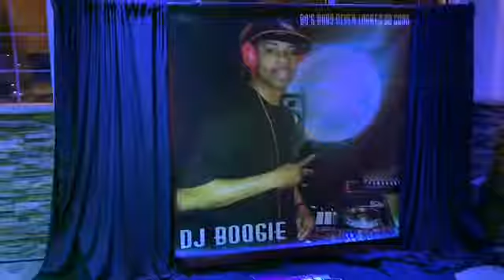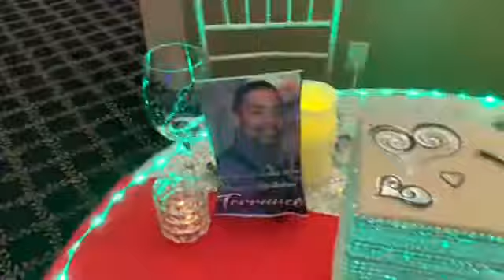🎂”1983” BD Party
Video- I’m running to the mall quickly, then finish up decluttering my closet and tonight it’s 🎉Party time.

Uploaded & created by - Valerie Briggs